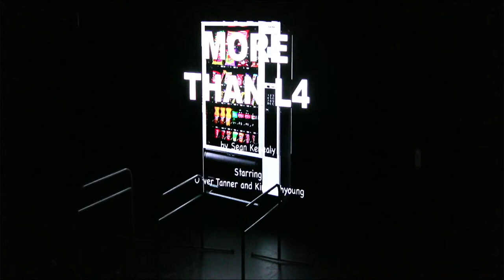More Than L4, by Sean Kenealy for Oliver & Kim Jinhyoung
Part of LOOK WHO'S TALKING, Plays That Speak to You. 2024 Jersey Shore One-on-Ones. The 52nd Street Project's Five Angels Theater, August 16-18, 2024.

MORE THAN L4
by Sean Kenealy for Oliver Tanner, age 12, and Kim Jinhyoung
(Mode of communication: Message in a bottle)
L4, a bottle of off-brand root beer. Oliver Tanner
L5, a bottle of extreme sports drink. Kim Jinhyoung
Voice of H6, a bag of salted almonds. Manny Jacobson
“Message ON a bottle” lyrics by Sean Kenealy

Recorded at the Five Angels Theater, 789 Tenth Avenue, NYC, Friday, August 16, 2024.